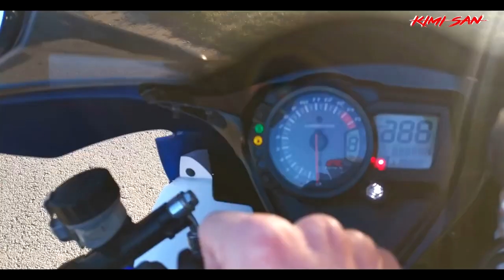SHONE KUPIO BRUTALAN MOTOR?!!!!!....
@Shone San

Ostavite vas komentar na video...nadam se da vam se svidja, vidimo se u sledecim klipovima..Pozdrav
Zapratite moj kanal za vise video klipova...